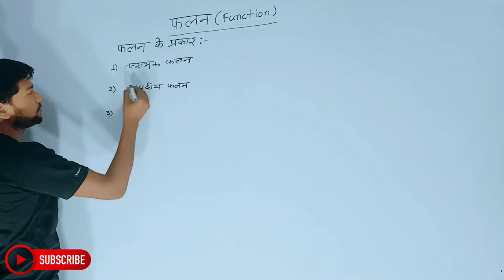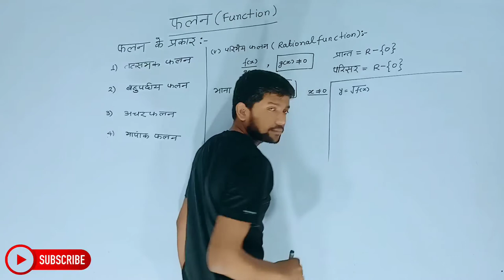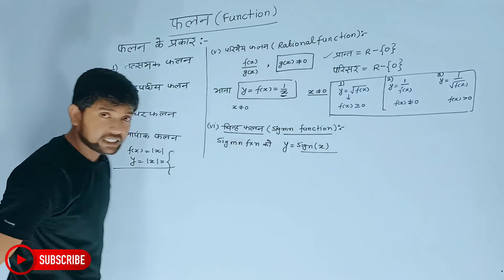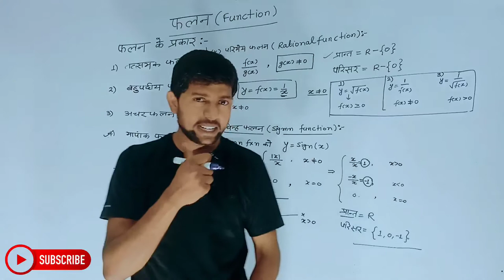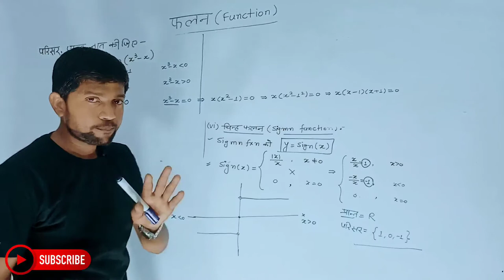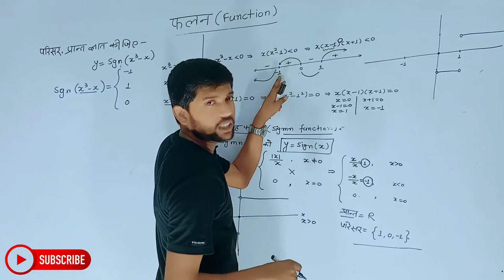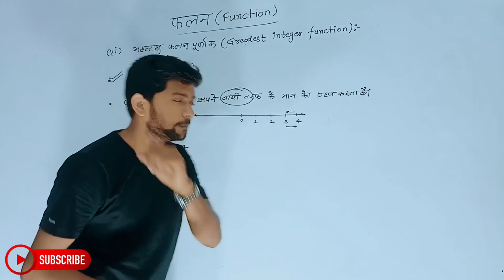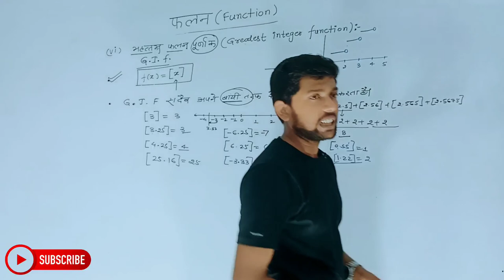Math Class 11th Chapter 2 | Hindi Medium | संबंध एवंम फलन | गणित 11th | Lecture 21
Math Class 11th Chapter 2 | Hindi Medium | संबंध  एवंम फलन | गणित 11th | Abhishek Sir...

Class 11
Math Chapter 2
Maths
Realeted Video